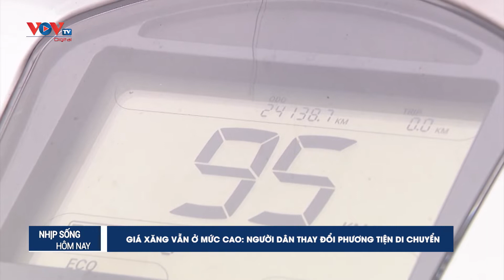Giá xăng vẫn ở mức cao: Người dân thay đổi phương tiện di chuyển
Khi giá xăng chạm mốc hơn 29.000đ/lít, cộng thêm tác động của đại dịch Covid-19, nhiều người dân ở Thủ đô Hà Nội đã tạm cất phương tiện cá nhân, chọn xe buýt, xe đạp, xe điện… để di chuyển, mong tiết kiệm chi phí.